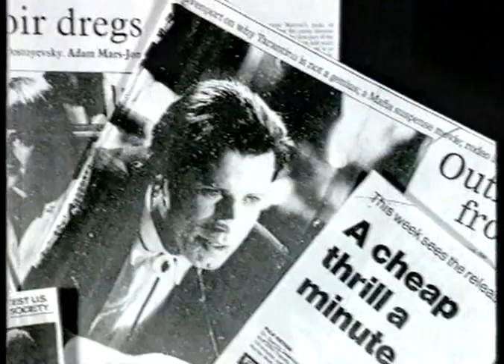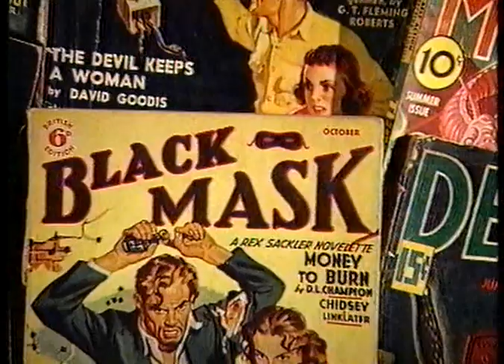Pulp Fact - Mark Cousins introduces Pulp Fiction on BBC2 (1997)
Short video essay by critic/filmmaker Mark Cousins about the influence of Pulp Fiction (1994). He discusses the influence of the film and his personal view on it, which isn’t without criticism. Includes some behind the scenes footage and comments from Quentin Tarantino on how he views the movie and his intentions.